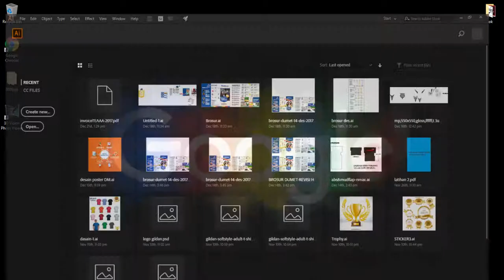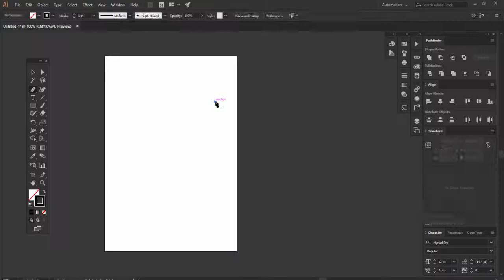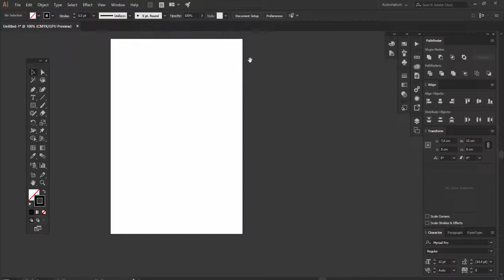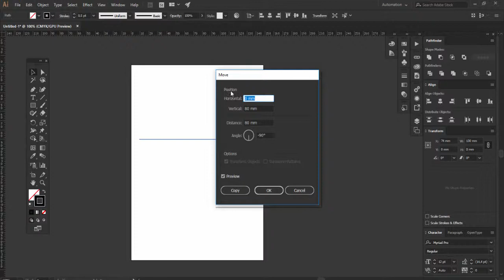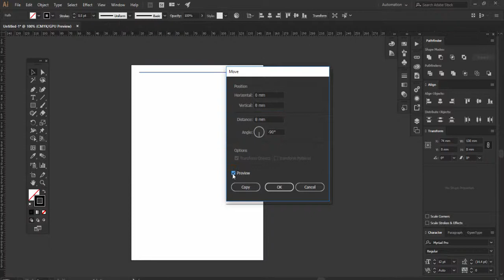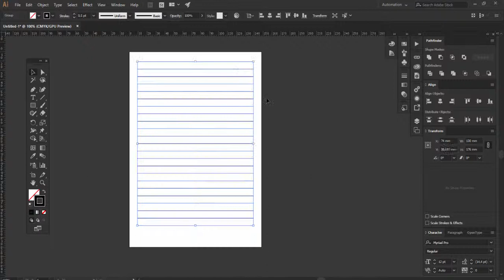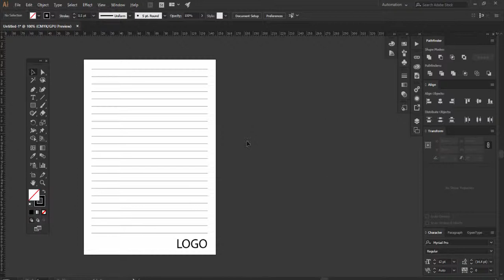Tutorial Cara Membuat Isi Note book dengan Menggunakan Illustrator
Berikut adalah tutorial cara membuat isi notebook versi bahasa indonesia